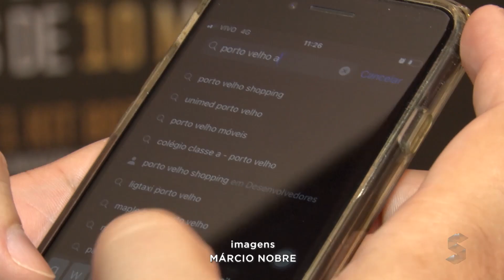Sic News: TJ-RO realiza mais de 900 audiências conciliatórias em uma semana